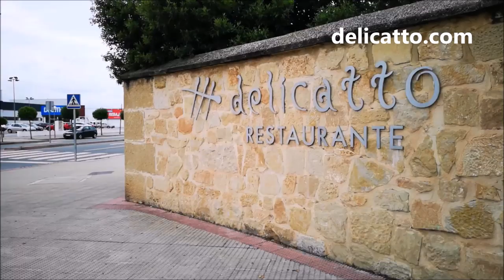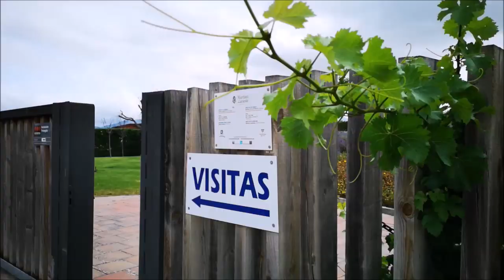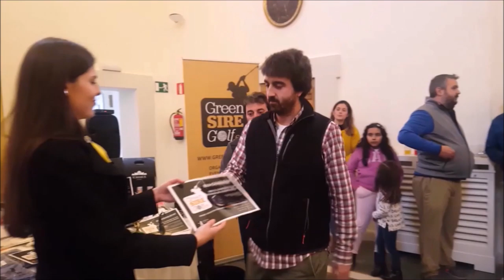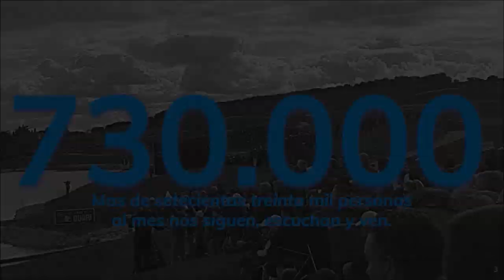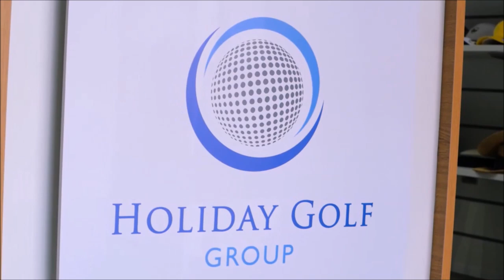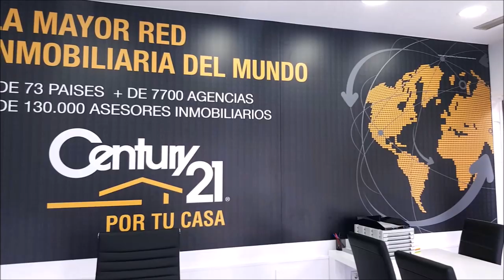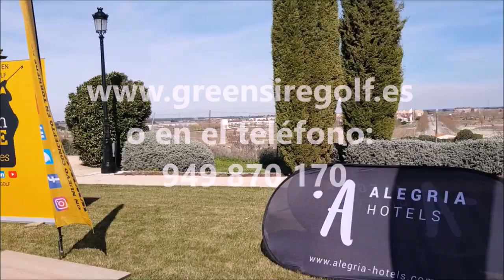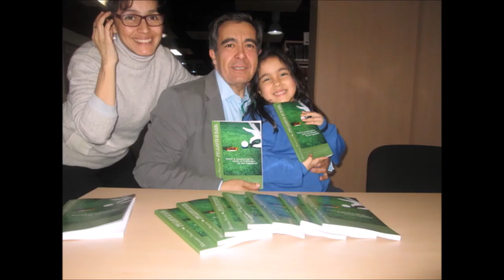CON LA BOLSA AL HOMBRO 47 LA RIOJA DESTINO GOLF Y TURISMO DE ENOLOGIA 4º PARTE DE 4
550.000 personas, al mes, interesadas en el golf, el turismo, la gastronomía, deportes….
3 programas semanales, más de 500 en 3 años.